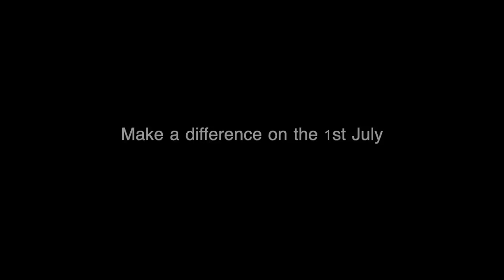Batley & Spen Official Campaign Video